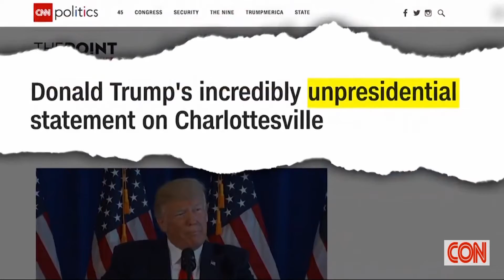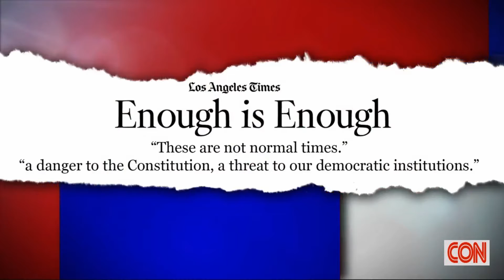Brian Stelter coming up with any reason to blame Trump